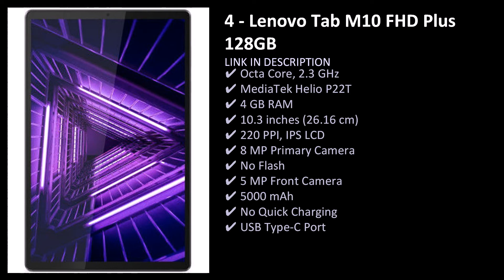4GB RAM Tablet Price List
Top 10 4GB RAM Tablet Price List. 4GB RAM Tablet Price List

List of all 4GB RAM tablets priced in India. Check out tab reviews, specs, features and more on Manish Shorts Mania.

List of 4GB RAM Tablet Price List

  Lenovo Tab M10 FHD Plus 128GB

  Moto Tab G70